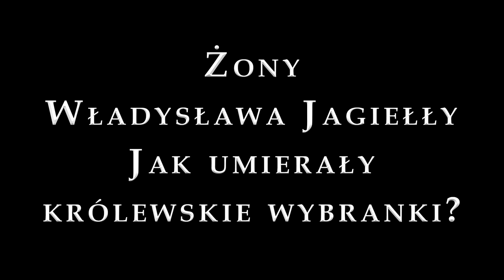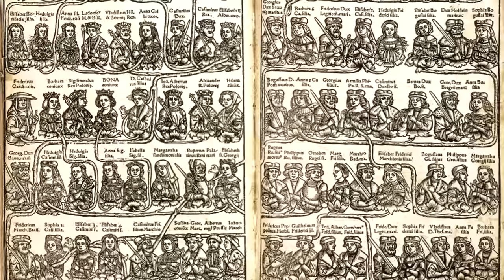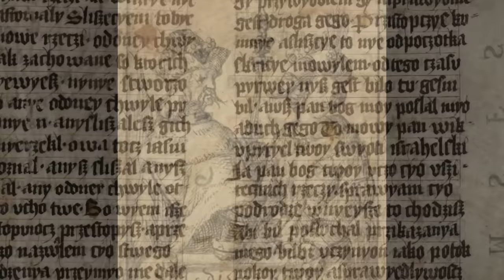Żony Władysława Jagiełły. Jak umierały królewskie wybranki?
Władysław Jagiełło był jednym z najbardziej długowiecznych władców w historii Polski. Tego samego nie można jednak powiedzieć o jego żonach...

Zapraszamy na kolejną historyczną podróż  z naszym kanałem.

1. Żony Władysława Jagiełły. Jak umierały królewskie wybranki?

2. Władysław Jagiełło, władca… Cypru?

3. Pij mleko, będziesz wielki… jak Władysław Jagiełło? Mąż Jadwigi Andegaweńskiej od kuchni.

4. Wielka miłość czy wielkie kłamstwo? Pierwsze małżeństwo królowej Jadwigi.

5. Jak niewiele brakowało, by Jadwiga Andegaweńska nie została królem Polski?

Bibliografia:
Filipowicz, W., Przy stole z królem. Jak ucztowano na królewskim dworze. Znak Horyzont, Kraków, 2020.
Maciejewska, B., Maciorowski, M., Władcy Polski. Historia na nowo opowiedziana. Agora, Warszawa, 2018
Stojek-Sawicka, K., Plagi Królewskie. Bellona, Warszawa, 2018